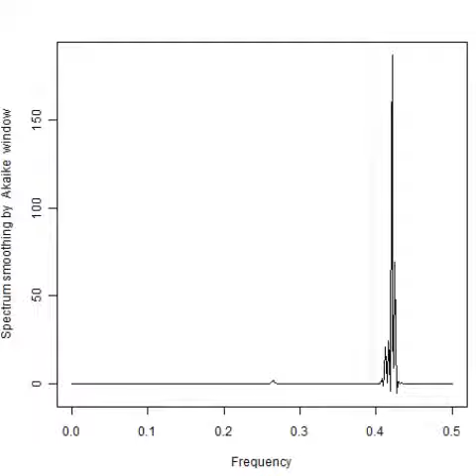スライドショー 超音波実験・Ultrasonic experiment